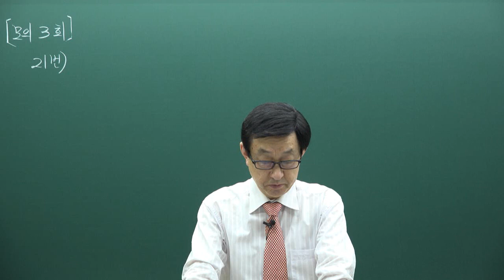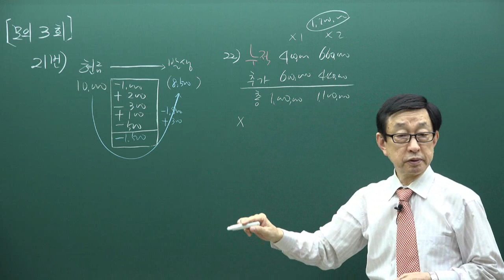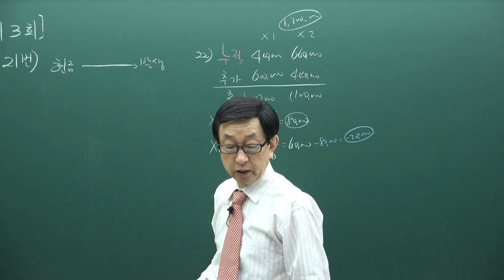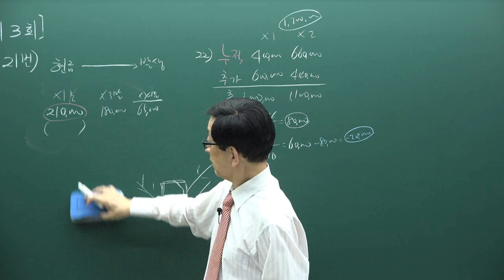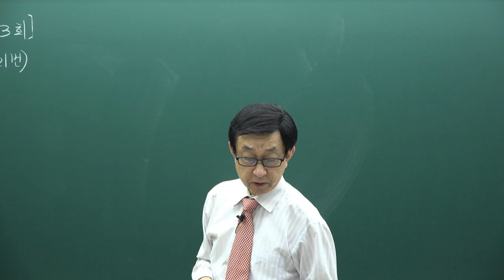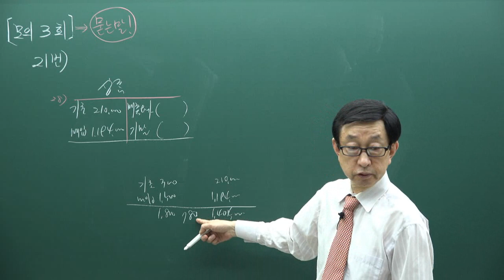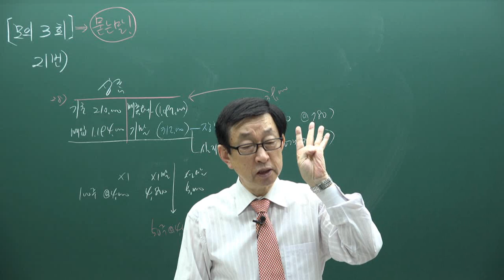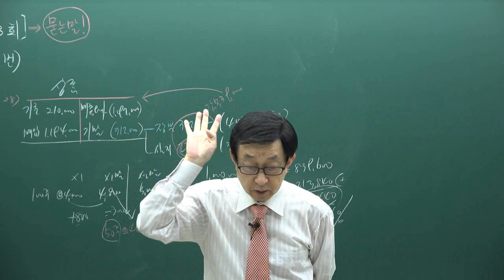[주전무] 2020년 주택관리사 회계원리 모의고사과정 7-6